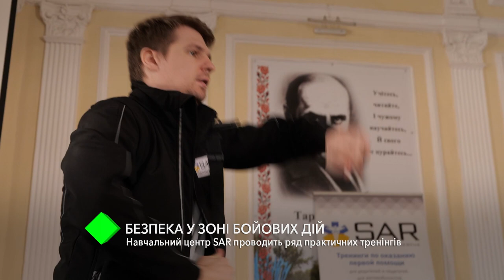Безпека у зоні бойових дій: навчальний центр SAR проводить ряд практичних тренінгів